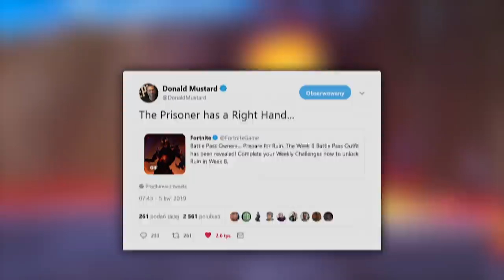Jak odblokować WŁADCĘ ZGLISZCZY | System Odradzania w Fortnite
♒ Źródełka:
- Główny gameplay: by me
- Nagranie z nowego wykopaliska:

💡 Inne rzeczy, które mogą cię interesować:
⠀⠀• Gram na PC, a jego podzespoły to m.in.:
⠀⠀- Obudowa PC: SilentiumPC Gladius M35T czarna
⠀⠀- Procek: Intel Core i9-9900K 8x 3.60GHz
⠀⠀- Chłodzenie Procka: Silentiumpc Grandis 2
⠀⠀- Karta Graficzna: RTX 2080Ti
⠀⠀- Płyta główna: ASUS TUF Z390-PLUS GAMING LGA1151 DDR4
⠀⠀- Pamięć RAM: G.SKILL 32GB 3200MHz Trident Z RGB LED CL14
⠀⠀- OS: Windows 10 Pro